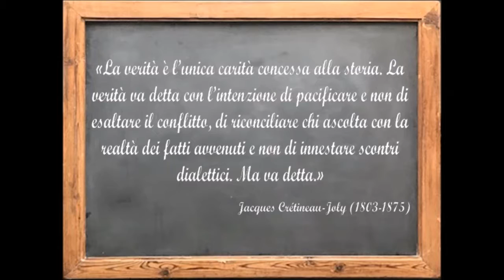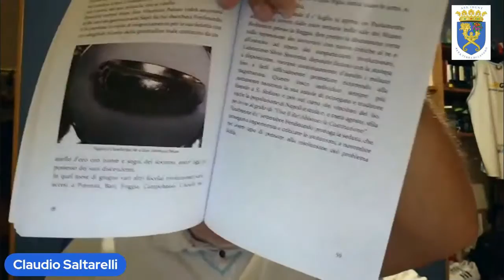"Successe il 48" per la rubrica "Incontro con l'Autore" ne parliamo con Vincenzo Gulì